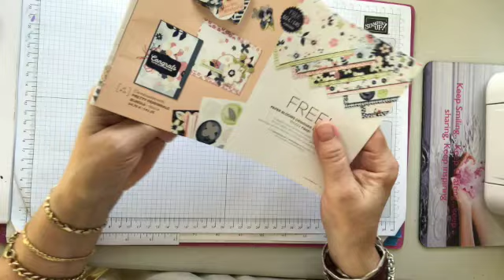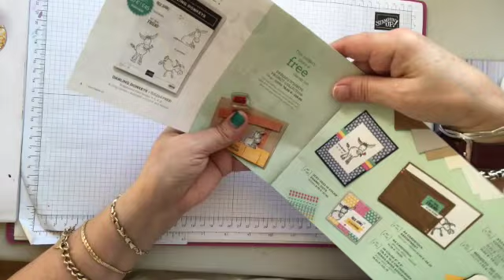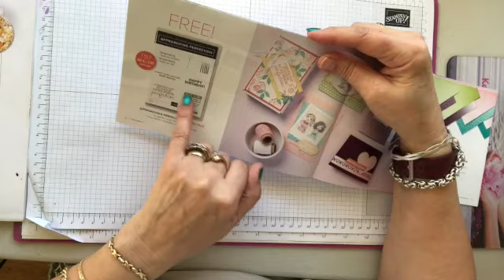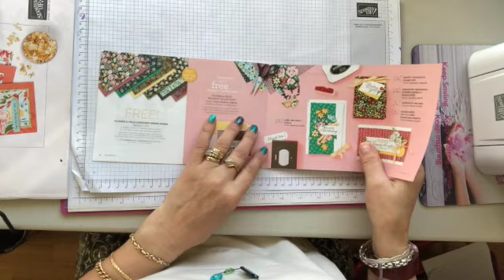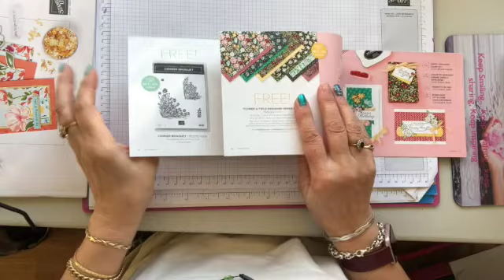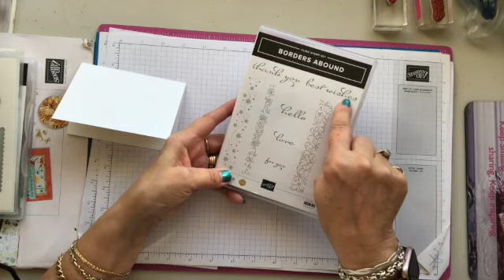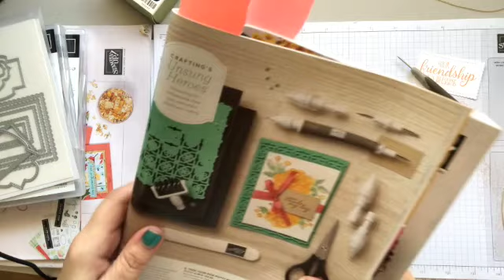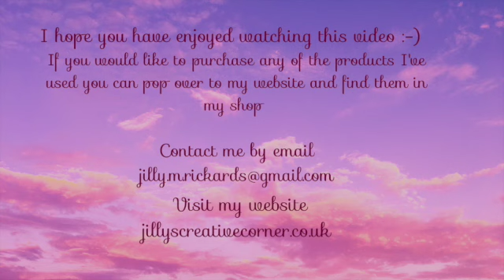Want to know how to get Free Stampin' Up! products? Keep watching!! from Jilly's Creative corner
In this video I will show you all the FREE products you can choose from in the Stampin' Up! Sale a bration brochure, and show you how to make a card using enough products that will help you achieve getting some of the fabulous freebies.

Stampin' Up! Products I've used to make the card in this video:-